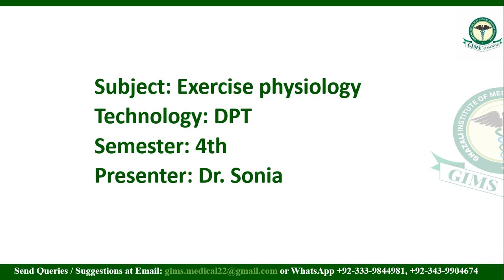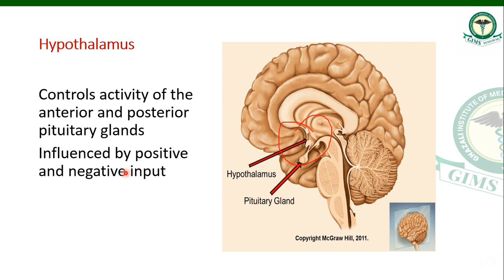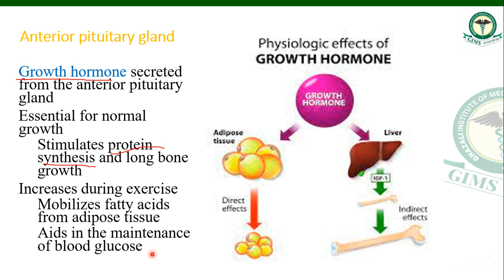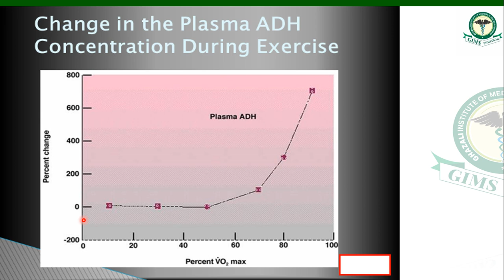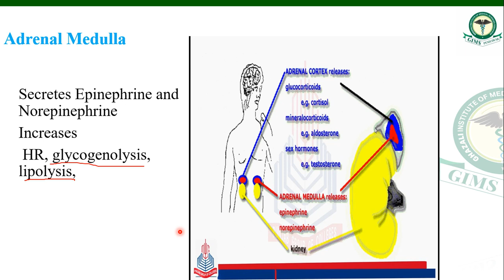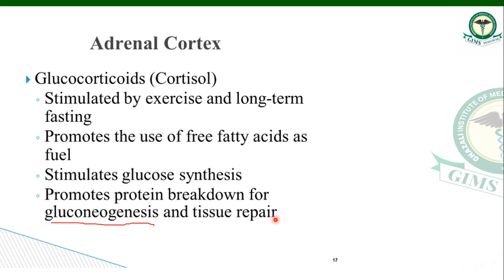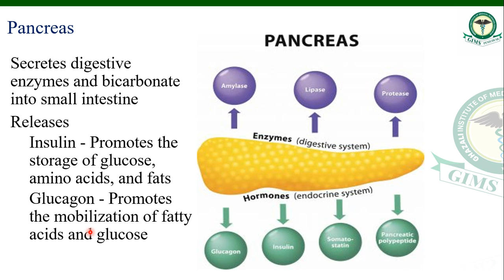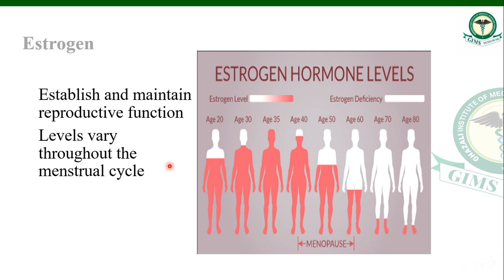Hormone Regulation And Action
"how are hormones regulated in the body"
"hormonal regulation"
"mechanisms of hormonal regulation"
"3 ways hormone secretion is regulated"
"regulation of hormone secretion"
"regulation of hormone secretion ppt"
"regulation of hormone secretion pdf"
"hormonal regulation of metabolism"